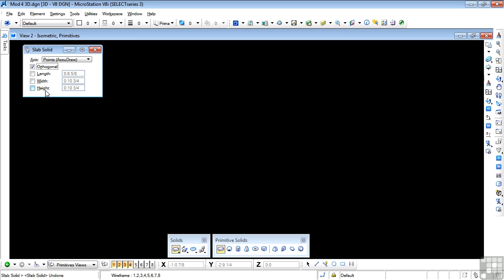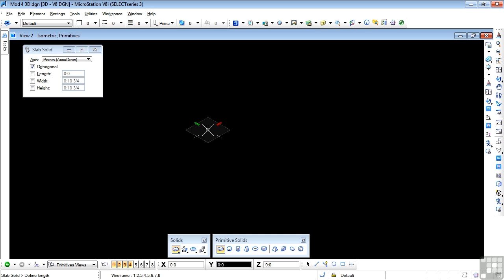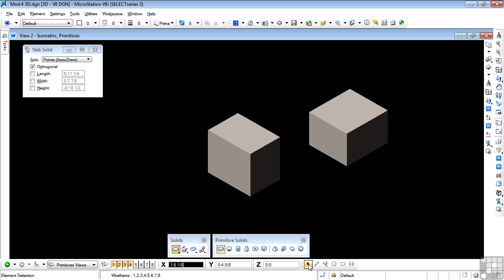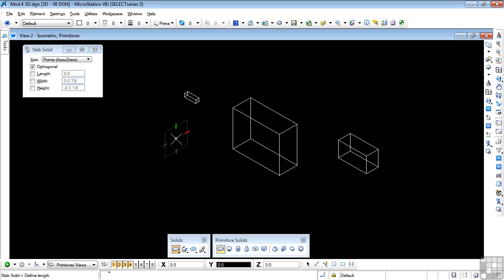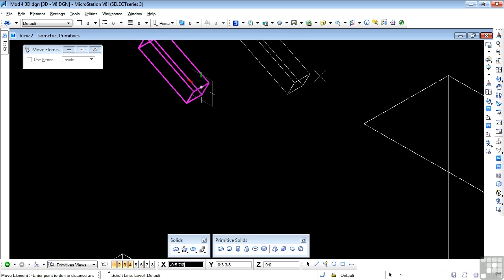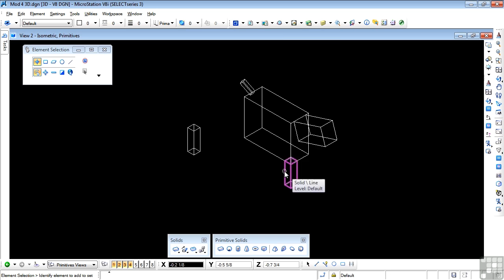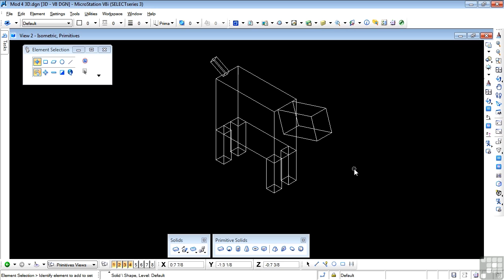Bentley MicroStation V8i 3D Tutorial | Slab Solid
Want all of our free MicroStation 3D videos?

More details on this MicroStation 3D training can be seen This clip is one example from the complete course. For more free CAD tutorials please visit our main website. YouTube